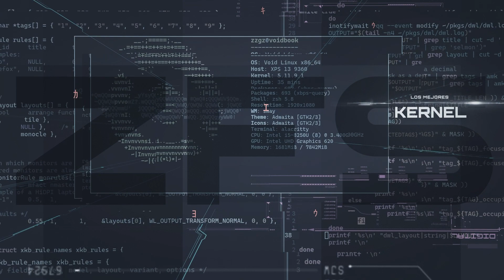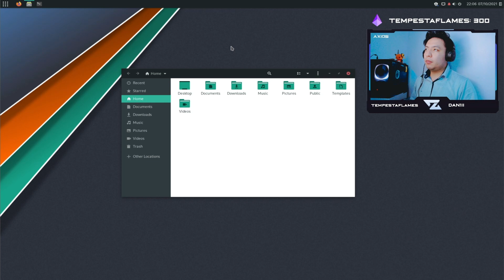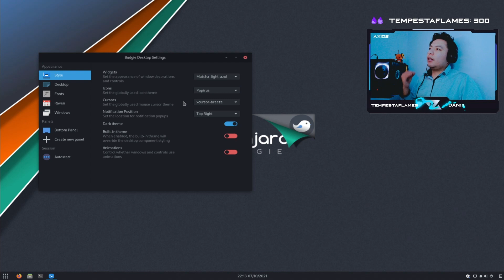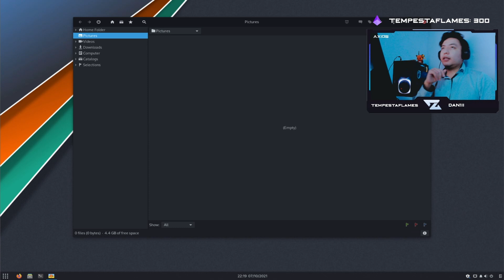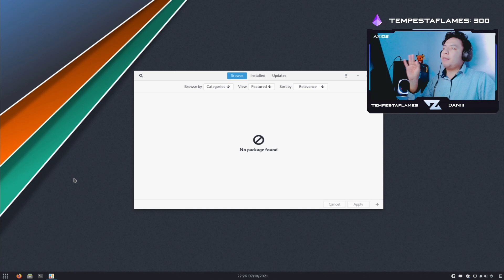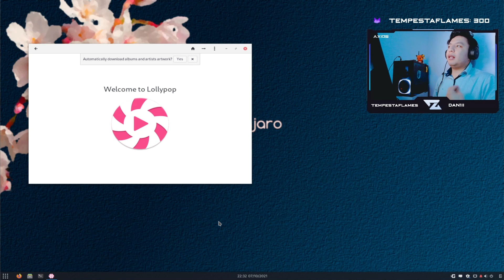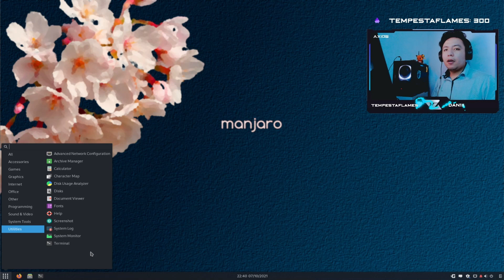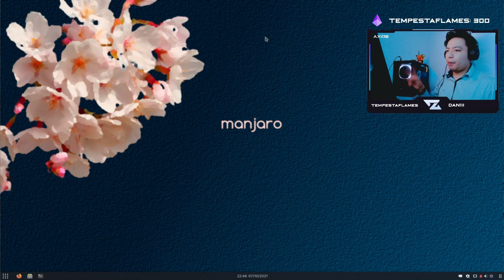Manjaro Budgie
● Zatiel

◣Gaming Gear◥ ♡